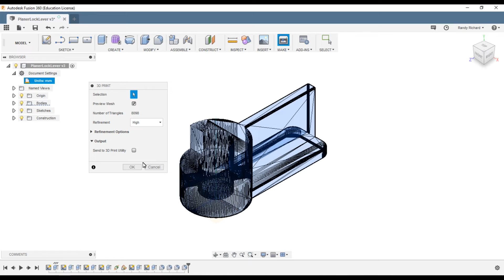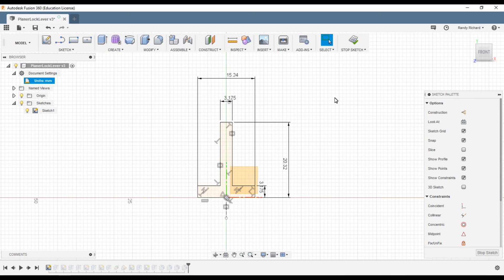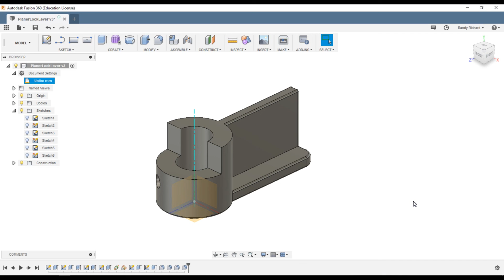Don't Worry Just Change the Units- Home Shop Fusion 360 Tip #4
So you modeled you part and did not check or set the Units before you started or noticed
you modeled the entire or part in the wrong units.  Example: You are modeling a part that will be 3D printed, and you used Inch units.  But your 3D Slicer only uses metric units (as with most).  You can just cahnge the unit to the proper units without re-modeling.
Check out how easy this is.

Be sure to apply for a 3 year license for the home shop as a Hobbyist, it is free.